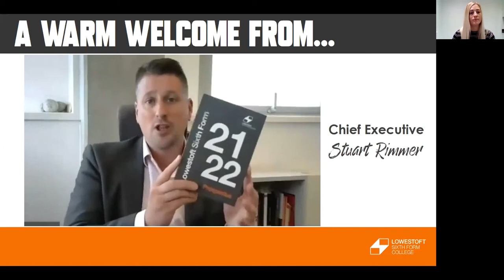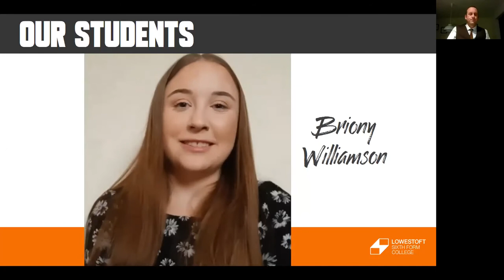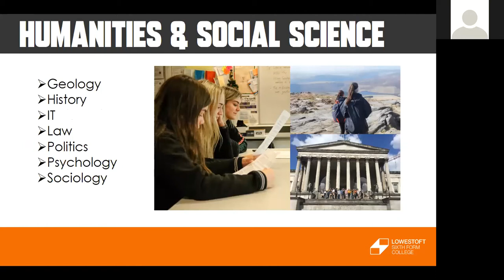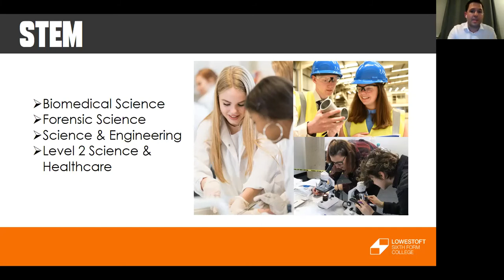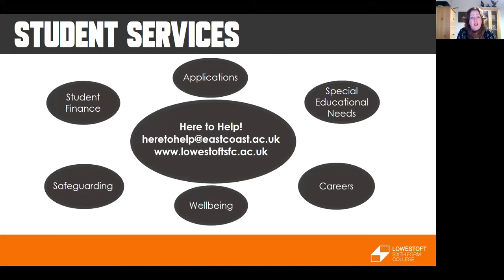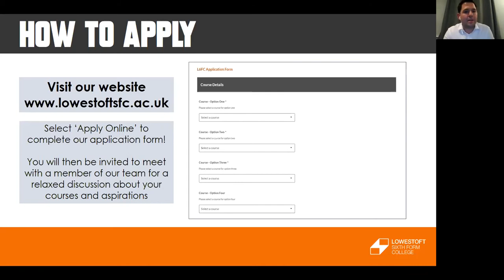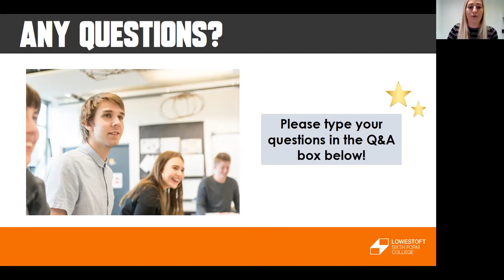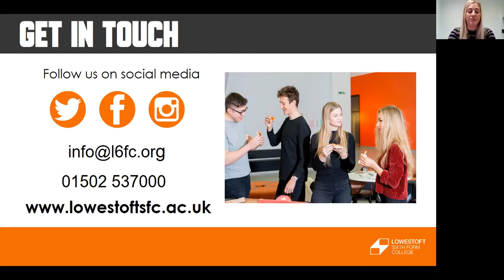Lowestoft Sixth Form College Virtual Information Evening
Find out more about what it's like to study at Lowestoft Sixth Form College, the courses and support with offer with our Virtual Information Event.

This was recorded on September 30th during a live Zoom session.